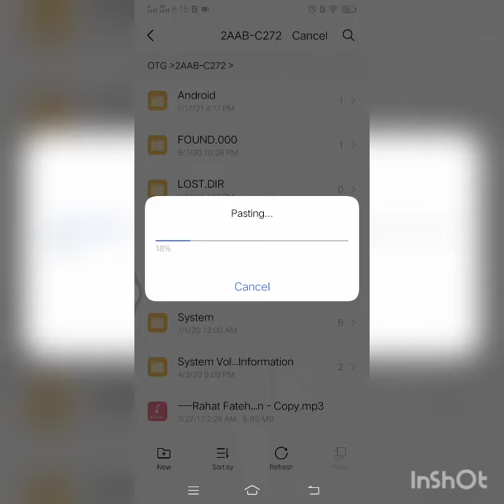How to transfer vedio from your Mobile to USB via OTG??